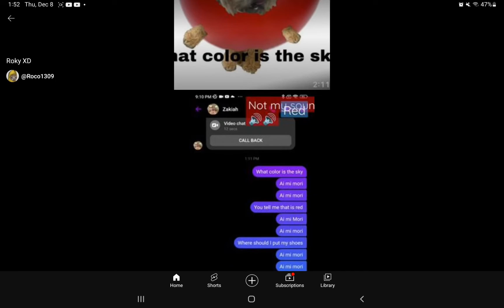all of my shorts or this help me